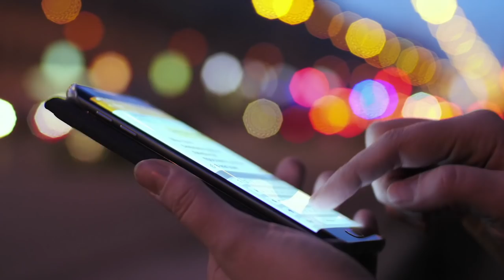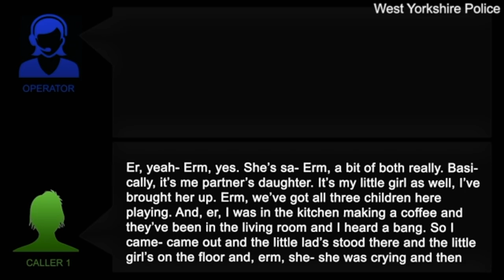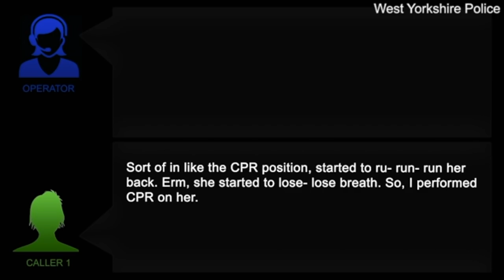Star Hobson - The 16 Month Old Baby That Was Beaten To Death By A Boxer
The first few months of Star Hobsons life in Spring & Autumn 2020 were showered with love & affection, that was until her mother Frankie Smith became neglectful.

Neglect would turn to abuse once girlfriend Savannah Brockhill came on the scene. Over the span of a few months & after 5 referrals to social services, 16 month Star Hobson was pronounced dead after Savannah caused her to have catastrophic injuries.